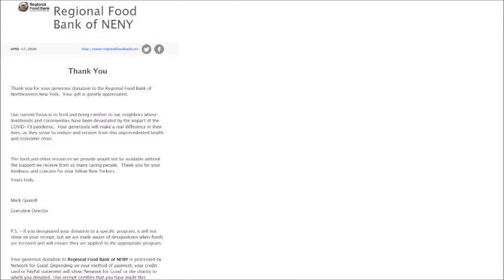NYATS COVID Donation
NYATS Contribution to the community during COVID-19